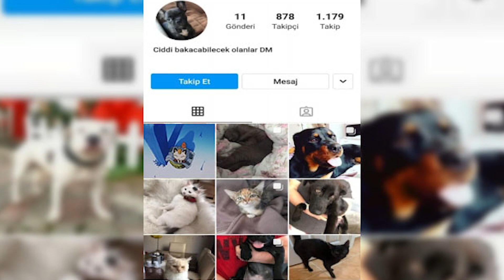Roket Takımı Pokémon'u Meowth ve Hüzünlü Geçmişi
Pokémon ve animesinin 1. sezonu başta olmak üzere orijinal serisi söz konusuysa ortaya müthiş hikayelerin serildiğini söyleyebilirim. Indigo Ligi yani 1. sezon içerisindeki 70. bölüm olan '' Go West, Young Meowth '' (Türkçe: '' Batı'ya Git, Genç Meowth '') bölümü, belki biz 90'lar çocuklarına, bölümü o günlerde izlediğimizde çok şey ifade etmese de yaşımız ilerlediğinde tekrar dönüp bakınca hayatın acımasız gerçeklerini anlattığını fark etmiş olacaktık.

Bir pokémondan fazlası olan Roket Takımı üyesi Meowth' ın nasıl bugünlere geldiğini, konuşmayı nasıl öğrendiğini, iki ayak üzerinde nasıl yürüdüğünü anlatan bu bölümü ve genel olarak Meowth' ı gelin birlikte analım...

Keyifli seyirler...

00:00 - Giriş
02:20 - Kısaca Roket Takımı Üçlüsü
03:07 - Roket Takımı Meowth Hakkında
04:57 - Genç Meowth ve Konuşmayı Öğrenme Hikayesi
10:45 - Meowth vs. Persian ve Meowzie'nin Kararı
12:35 - Sonuç